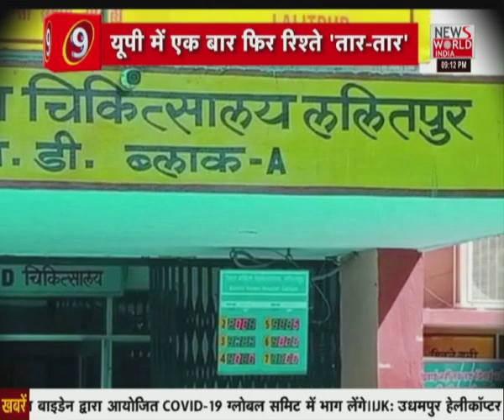17 साल की बच्ची के साथ पिता समेत 28 लोगों ने किया बलात्कार BHARAT@9 में देखिए ललितपुर जिले की वारदात